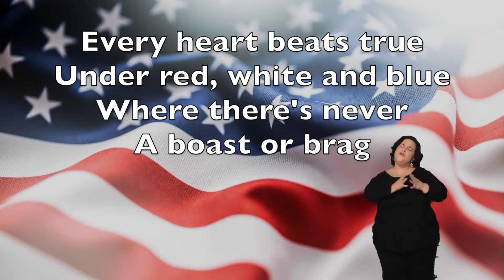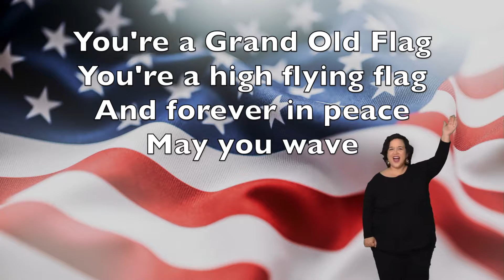Grand Old Flag with Choreography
Grand Old FLag with Choraography